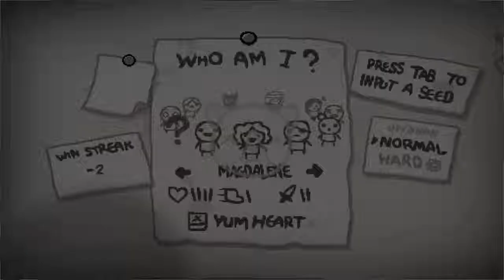The Binding of Issac: Rebirth Episode 15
***might want to watch in 1.5x speed, maybe 2x***

4844 BMWL

This is the new series that will be replacing Knightmare Tower in the rotation let's play line up. I am a big fan of issac and while I am not the best player I still hope you enjoy. Big plans for this series such as having Dan join me and doing some streams of it on Twitch. Also thinking about bringing the original issac on the channel once One Finger Death Punch is over. Please support this series by giving not only this video but all the videos on this series a like.